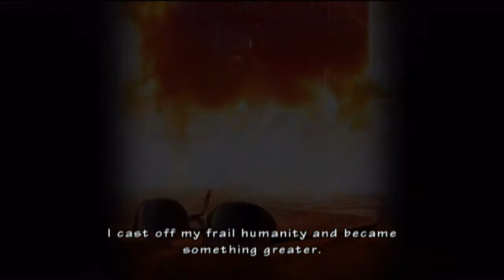Wii Play: Resident Evil Umbrella Chronicles: Mansion Incident Chapter 3 , Pt12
My First Time Playthrough of the game

I cut off unnecessarily parts so the Videos can be shorter

Scenario: Mansion Incident
Chapter: 3